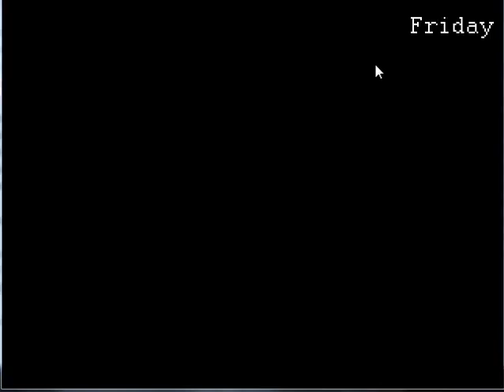Last Week - Part 11. Good End (Change)